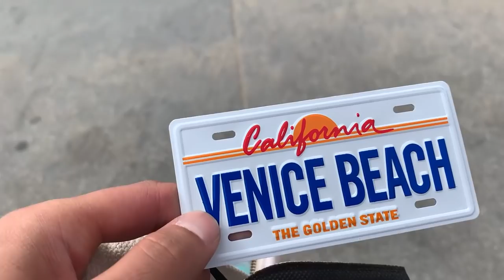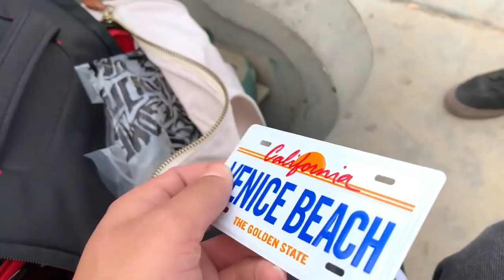VENICE VLOG | SKATEBOARDING + GRAFFITI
Took a trip to Venice to hang out with a friend and get some skating in also along with some painting!

Let me know if you guys wanna see more painting in the videos!